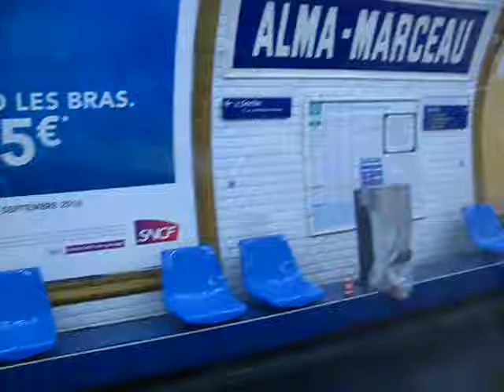Station Alma Marceau Ligne 9 du métro à Paris